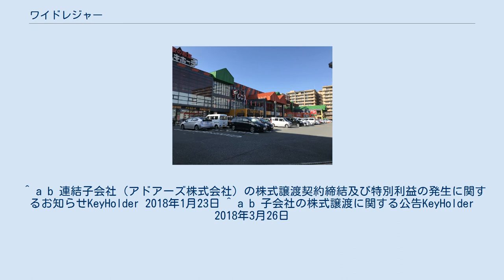ワイドレジャー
株式会社ワイドレジャーは、福岡県小郡市に本社を置くアミューズメント運営企業。
ゲームセンター・ボウリング・ビリヤード等のアミューズメント施設「楽市楽座」などを、九州を中心に全国54か所、57店舗運営している（2021年2月現在） 楽市街道 箱崎店 1970年にダイエー久留米店に屋上軽食堂を開いたのが始まり。
その後同店の屋上プレイランドを買収しアミューズメント施設の運営に乗り出す。
1989年（平成元年）に楽市楽座の1号店を福岡県久留米市にオープン。
その後、2001年に大型複合アミューズメント施設「楽市街道」箱崎店が開業。
同施設のテナントとして入ったドン・キホーテは九州初出店であった。
現在はインストア型の出店を全国で展開しており、2017年9月に長野県松本市のイオンモールに新店がオープン。
2018年3月には首都圏を地盤とするアドアーズ株式会社を完全子会社化した。
 ^ a b 連結子会社（アドアーズ株式会社）の株式譲渡契約締結及び特別利益の発生に関するお知らせKeyHolder 2018年1月23日 ^ a b 子会社の株式譲渡に関する公告KeyHolder 2018年3月26日